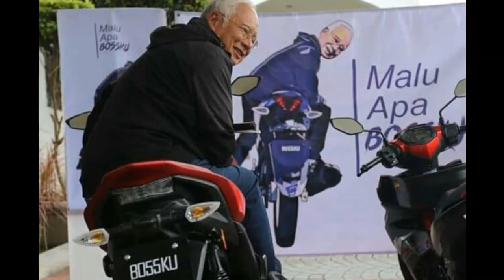大马新闻眼：2019金句之王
2019年, 大马政坛金句层出不穷
大马新闻眼挑选了当中的六大金句

你心目中的金句之王，是否被遗漏呢？
欢迎留言给我们。

第一位：“Malu apa, Bossku”-前首相纳吉支持者

第二位：“今天我们应该善待我们的外劳，因为当年我们的祖先来到这片土地，他们也是外劳，所以我们善待外劳，就是纪念我们祖先。” -原产部部长郭素沁

第三位：“你额头上的灰是陈平的骨灰吗？”-巫统巴西沙叻国会议员达祖

第四位：“同性恋者？我想大马没有这些事情。我无法回答是否安全。”-旅游、艺术及文化部长莫哈末丁可达比

第五位：“雪州过去的补选，都是涉及希盟的人民代议士；令人惊讶的是，那些去世的人是谁？哪里的代议士？是希盟的人民代议士，不是国阵的。”-巫统蒲种区部主席莫哈末沙丁

第六位：“不是生气华人，事实是他们有钱，可以买下我们的东西，包括我们的马来保留地，但因为我们穷，所以会失去我们的东西。”-首相马哈迪